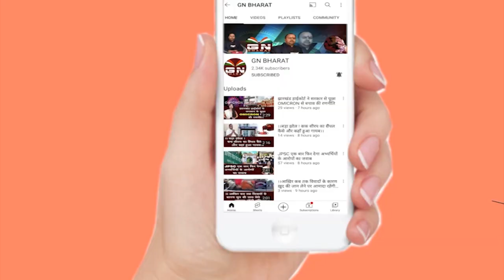Chatra || ग्रामीणों ने पुलिस को पकड़ कर मारा, पुलिस रो कर दिया बयान, देखें क्या था मामला